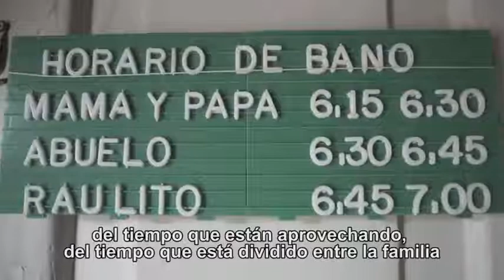Beatriz Viñas y Enrique Molina nos cuentan del cortometraje de ficción Sonidos del Amanecer